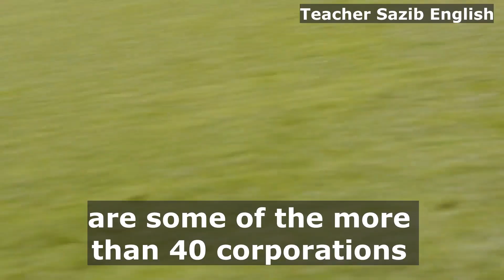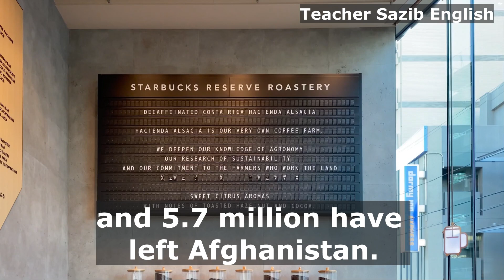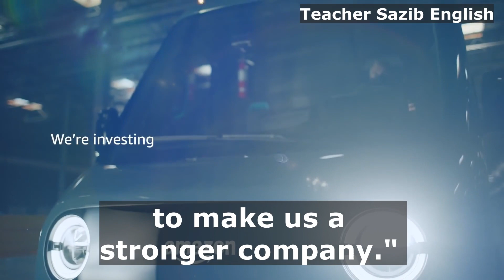Multinational companies to hire 250,000 refugees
The number of refugees is increasing around the world. Many people are fleeing their countries because of war; others because they are unsafe in their homeland. They all ...
For You:
    Multinational Companies,
    Refugees,
    Refugee Employment,
    Corporate Social Responsibility,
    Refugee Hiring Initiatives,
    Global Workforce Diversity,
    Multinational Company Philanthropy,
    Refugee Integration Programs,
    Job Opportunities for Refugees,
    Multinational Companies Supporting Refugee Resettlement,
    Refugee Talent Acquisition,
    Humanitarian Hiring Initiatives,
    Refugee Workforce Inclusion,
    Multinational Companies Promoting Refugee Rights,
    Corporate Refugee Hiring Campaigns,
    Inclusive Employment Practices,
    Multinational Companies and Refugee Resettlement,
    Refugees in the Workplace,
    Multinational Companies Fostering Refugee Integration,
    Empowering Refugee Communities through Employment,